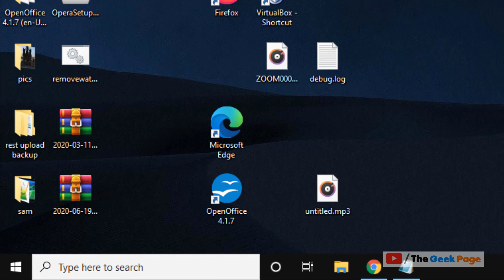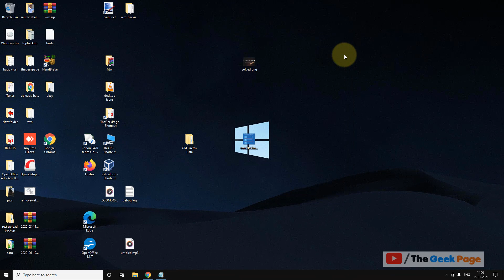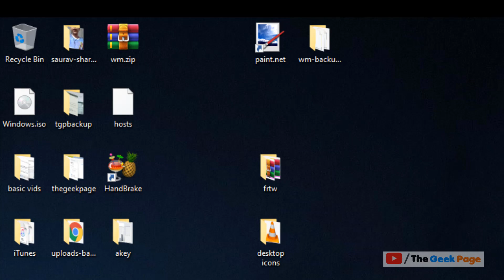Fix Slow file copy speed in Windows 10 / 11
Fix Slow file copy speed in Windows 10 and Windows 11

netsh int tcp set global autotuninglevel=disabled